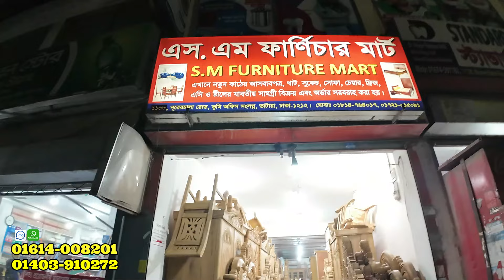বাড্ডায় সস্তায় সেগুন কাঠের ফার্নিচার/ খাট/ ড্রেসিং টেবিল/ ডাইনিং টেবিল/ আলমারি/ price in bd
বাড্ডায় সস্তায় সেগুন কাঠের ফার্নিচার/ খাট/ ড্রেসিং টেবিল/ ডাইনিং টেবিল/ আলমারি/ price in bangladesh